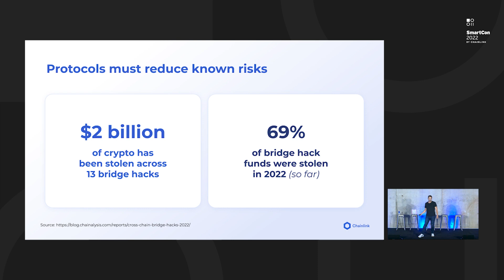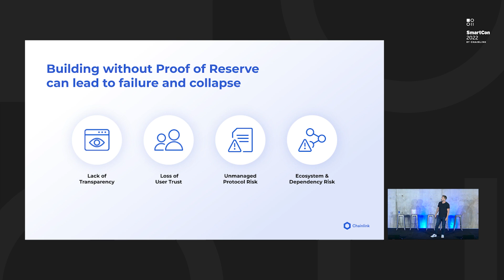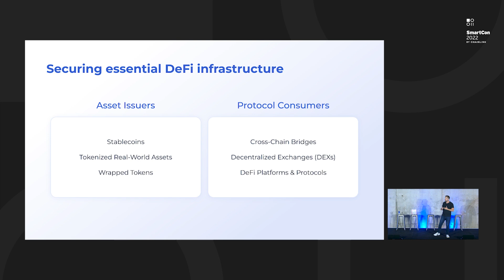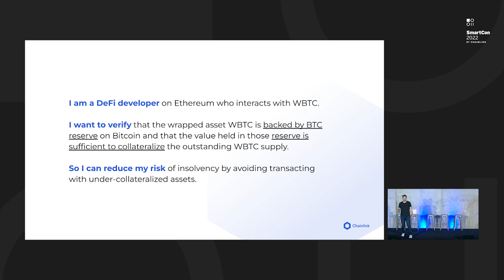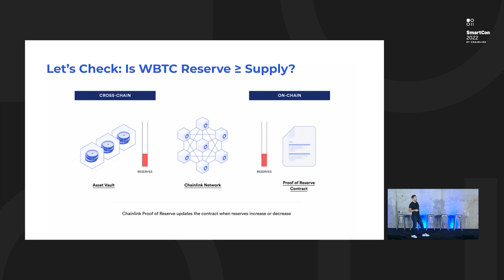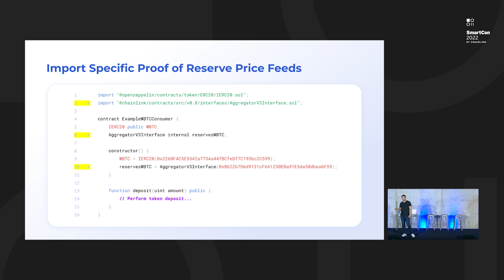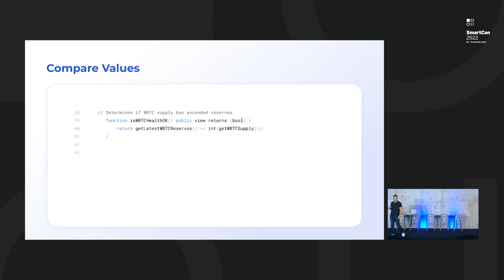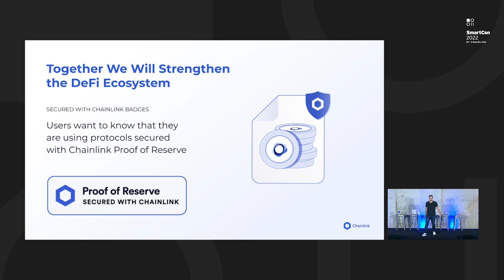Securing Protocols With Proof of Reserve | Bryan Jowers at SmartCon 2022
With security incidents on the rise across Web3, protocols must take steps to minimize their attack surface. In this SmartCon 2022 presentation, hear how building with Chainlink Proof of Reserve can strengthen individual dApps and the Web3 ecosystem as a whole.

Featuring:
Bryan Jowers, Product Manager at Chainlink Labs

Chainlink is the industry-standard Web3 services platform that has enabled trillions of dollars in transaction volume across DeFi, insurance, gaming, NFTs, and other major industries. As the leading decentralized oracle network, Chainlink enables developers to build feature-rich Web3 applications with seamless access to real-world data and off-chain computation across any blockchain and provides global enterprises with a universal gateway to all blockchains.